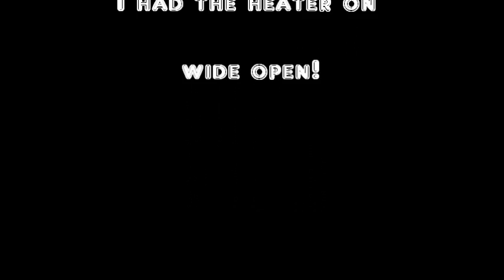Rat Rod riding under the rain drops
Dodgin' the rain to get my inspection sticker.  Who's holdin' the camera?